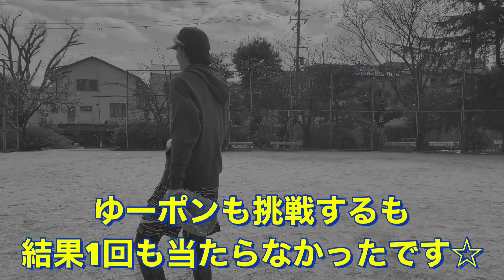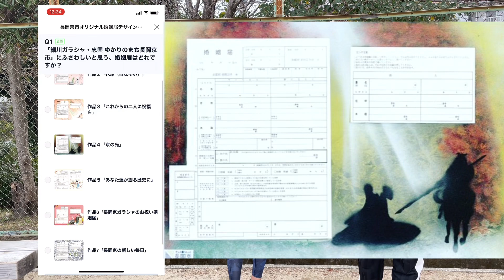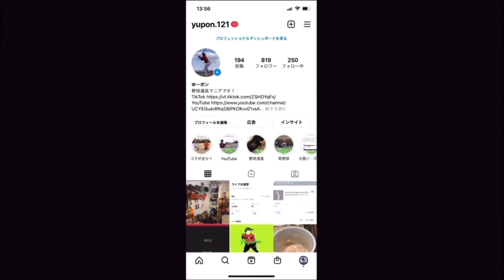コントロール練習！と思ったら...乱入者が！？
この動画をご覧いただきありがとうございますm(_ _)m

オープンチャット「⚾️ゆーポン⚾️ファンのための部屋」